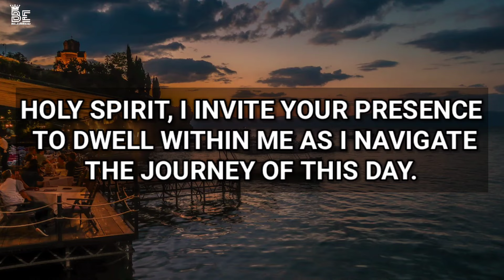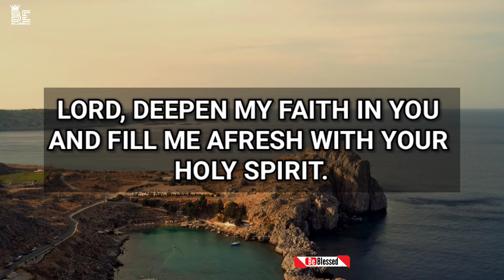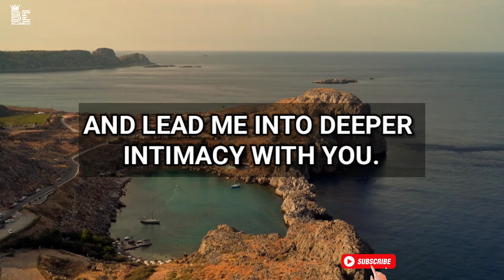Morning Prayer Before You Start Your Day: UnlockingStrength - daily Jesus devotional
Morning Prayer Before You Start Your Day: Unlocking Your Inner Strength - be blessed

Unleash the Power of Morning Prayer: A Must-Watch Video!"
Good Morning, Great Day: A Playful Prayer to Kickstart Your Morning!"
Urgent Reminder: Why You Need to Add Morning Prayer to Your Routine!"
Is Morning Prayer the Key to a Happier, Healthier You? Let's Find Out!"
Start Your Day Right: The Benefits of Morning Prayer Revealed!"
Controversial or Crucial? The Truth Behind Morning Prayer!"
My Personal Morning Prayer Ritual: How It Changed My Life"
Command Your Day with this Powerful Morning Prayer Routine!"
Wake Up and Be Inspired: The Morning Prayer You Need to Hear!"
Stay on Trend: How Morning Prayer is the Latest Wellness Craze!"
Unlock the Power of Prayer: Discover Your Purpose in This Mysterious Morning Devotional"
Start Your Day with a Smile: A Playful and Punny Morning Devotional for Inspiration"
Don't Wait - Pray Now: Fear- Inducing and Urgent Morning Devotional for a Purposeful Life"
Questioning Your Purpose? Find Clarity in This Quirky Morning Devotional"
Transform Your Morning Routine: Straightforward Benefits of This Inspirational Devotional"
Controversial or Convicting? The Provacative Impact of This Morning Devotional"
From Heart to Heart: An Emotional and Personal Morning Devotional for Purposeful Living"
Take Charge of Your Day: Direct and Commanding Morning Devotional for a Purpose-Filled Life"
Rise and Shine: Get Motivated with This Inspirational Morning Devotional"
Stay on Trend with Purpose: Current and Trendy Morning Devotional for a Purpose-Driven Life
Unlock the Power of Night Prayer: The Ultimate Sleep Solution
Say Goodbye to Insomnia: Night Prayer's Secret Weapon
Bedtime Bliss: The Night Prayer Routine You Need to Try
Don't Hit Snooze on This Nighttime Ritual: Night Prayer 101
The Night Prayer Hack for a More Restful Sleep"
From Restless to Rested: How Night Prayer Can Transform Your Nights"
The Controversial Benefits of Night Prayer Before Bed"
My Personal Experience with Night Prayer: A Journey to Inner Peace"
Command Your Sleep with Night Prayer: The Ultimate Guide"
Join the Night Prayer Movement: Inspiring Bedtime Rituals for a Better Life"

The Best Morning Prayers to Start Your Day
A Fresh Start: Morning Prayer Before You Start Your Day
morning Prayer Before You Start Your Day: A Path to Inner Peace
The Impact of Morning Prayer on Your Day
morning Prayer Before You Start Your Day: Unlocking Your Inner Strength
Exploring the Benefits of Morning Prayer Before You Start Your Day
Early Morning Prayer Before You Start Your Day: A Path to Inner Peace
Exploring the Benefits of Early Morning Prayer
Exploring the Benefits of Early Morning Prayer Before Starting Your Day
The Best Early Morning Prayers to Start Your Day

daily jesus devotional empty out the negative from your life,
daily jesus devotional prayer
may 3 devotional,
2024 devotional,
2024devotional,
may 4 devotional,
night devotional,
nightly devotional for today, morningdevotional,
night devotional message,
thanksgiving devotional,
morningdevotion,
 christianmotivational,
motivation,
daily prayer,
god inspirational morning video,
catholic morning prayer 2024
night prayer
evening prayer
bedtime prayer
night prayer before going to bed
catholic
jesus
powerful prayer